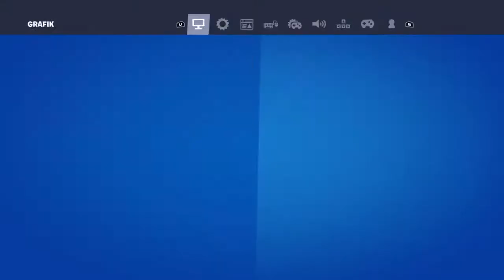Altes duo zurük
Hi ich und mein Bruder mache verschiedene YouTube Videos

Sind  beide Controller Spieler

Lasst gerne ein Abo da und ein lik dar 👍